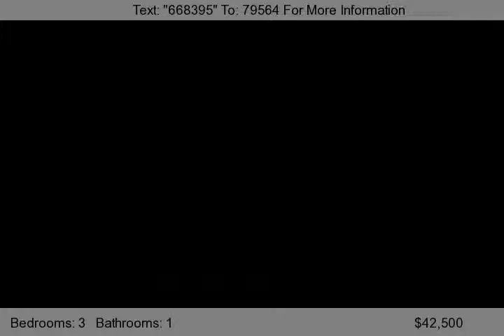218 CHERRY ST, VASSAR, MI 48768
Bank will look at ALL offers. 3 bedroom home with a spacious backyard. Some updates have been done, just needs a little TLC.